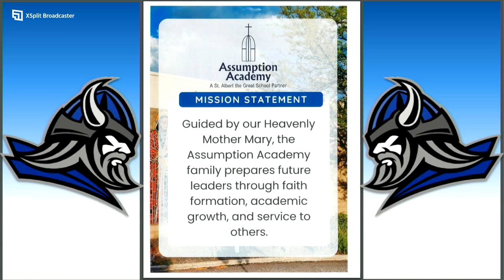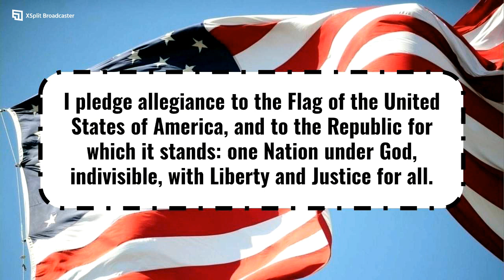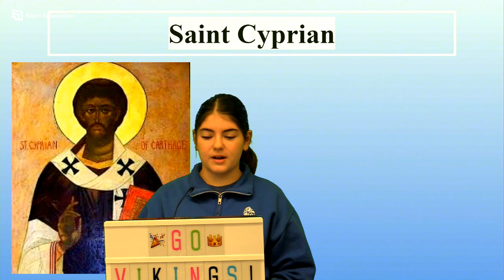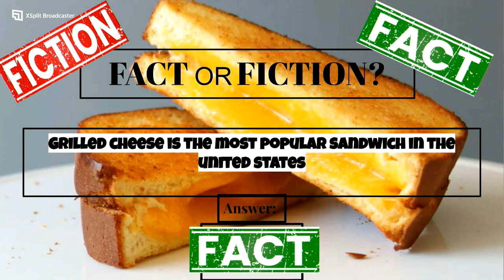Viking AM 9/11/2024